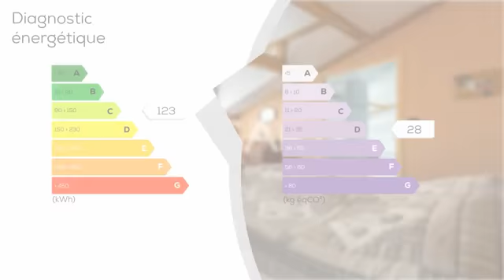A vendre - Maison/villa - SAONE (25660) - 6 pièces - 293m²